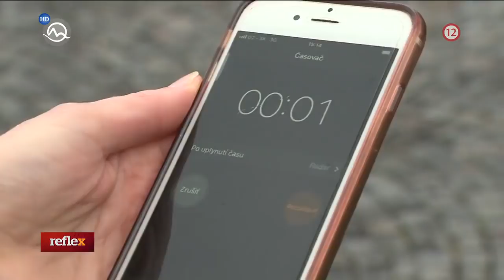TV interview in Slovakia - Markíza Reflex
Location : Slovakia - Bratislava
Journalist: Mirka Ondrejčíková

The credit of the video goes to Markíza Reflex.